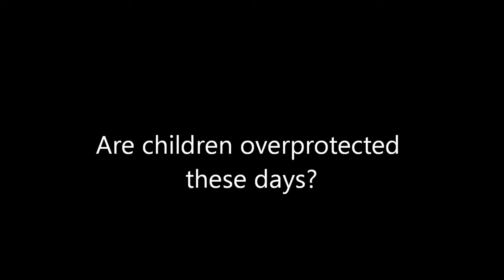McNairy Voices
Are kids overprotected now days?